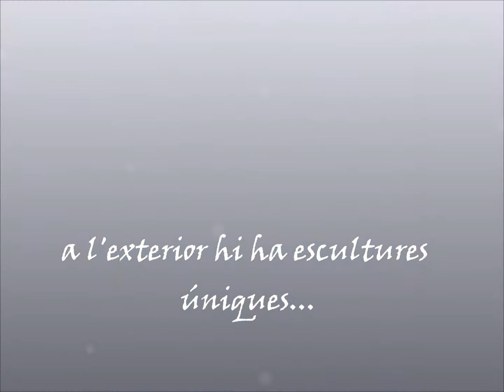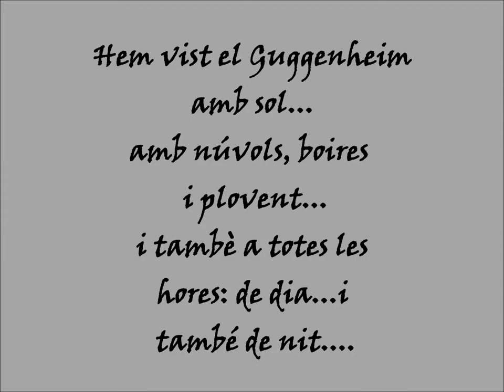VÍDEO: El GUGGENHEIM de Bilbao.wmv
Les imatges d'este vídeo complementen un text escrit sobre el museu GUGGENHEIM de Bilbao i pertanyen al BLOC VIATGER DE MARILÓ